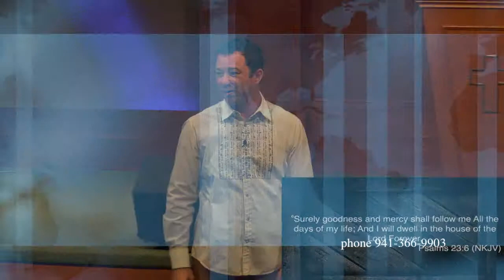Shining Light Church 02 15 15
The expression of Love through Kindness.